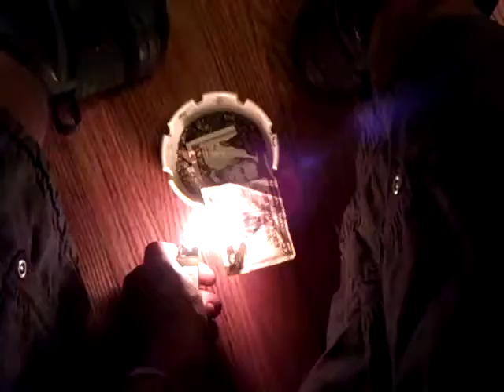Burn bitch burn